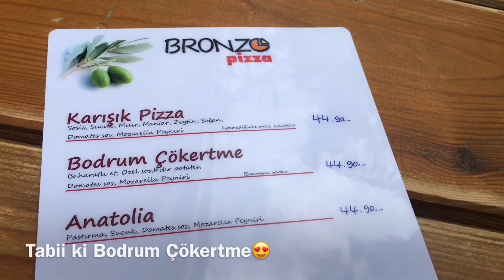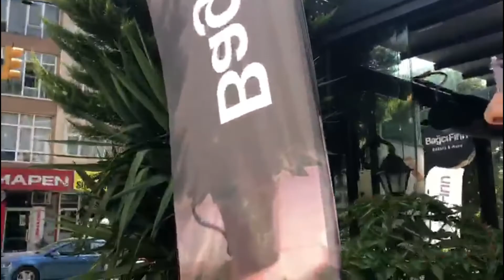VLOG #3 | İstanbul’daki En Güzel Pizza🍕😍